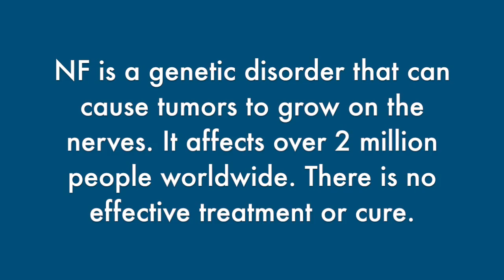May NF Awareness Month: Let's Walk to Fight NF!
Partipcants at the Scottsdale NF Walk are Fighting NF! Join the Children's Tumor Foundation and tell us how YOU Fight NF.